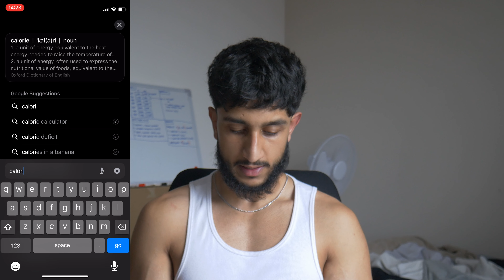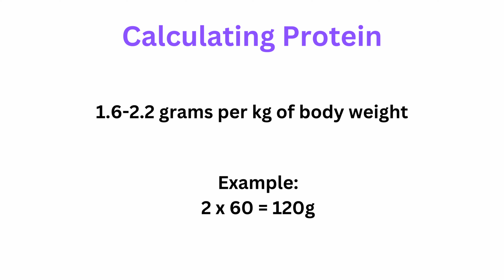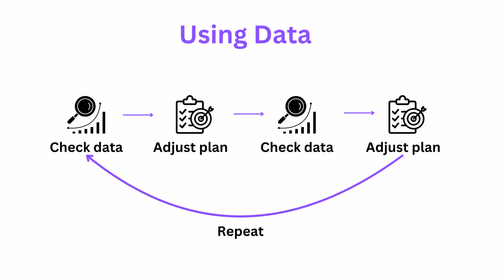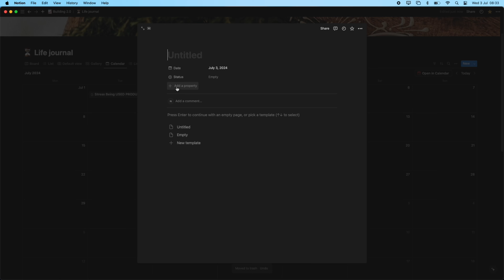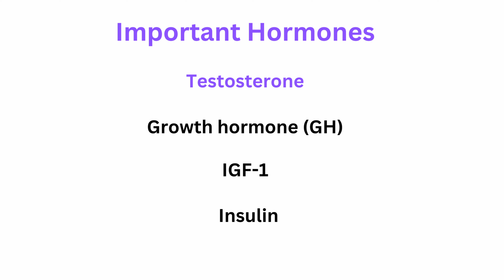How To Retain Muscle During Weight Loss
How I retained muscle during my weight loss phase.

0:00 Intro
0:34 Calorie deficit
1:54 Lift heavy
2:45 Protein macros
3:53 Monitor progress
4:51 Manage stress
6:06 Fats & Carbs